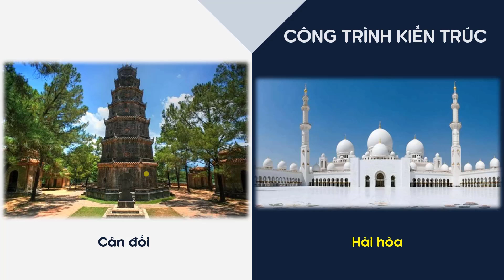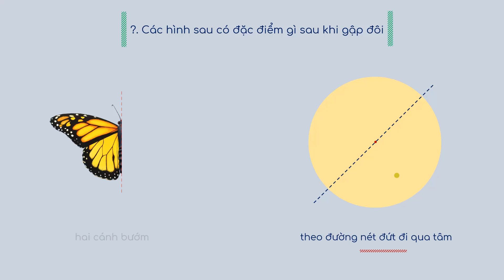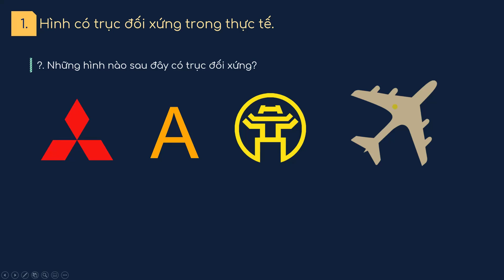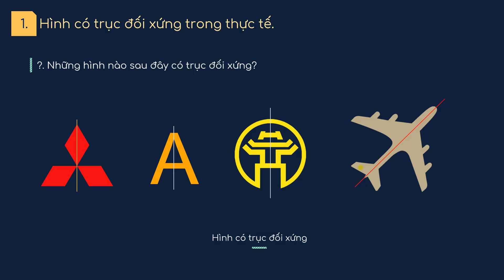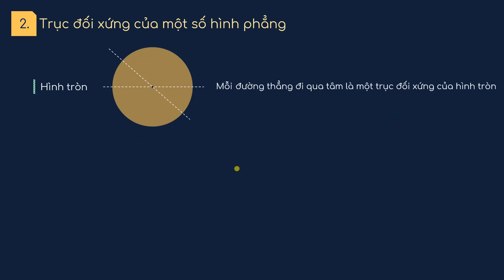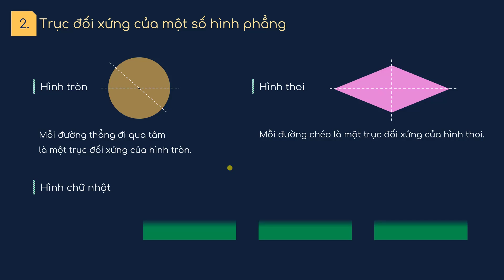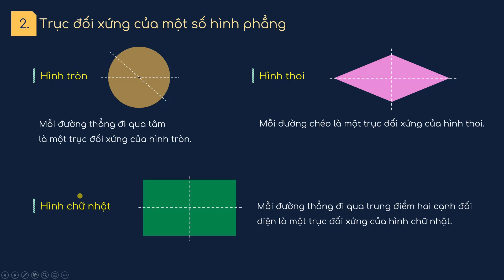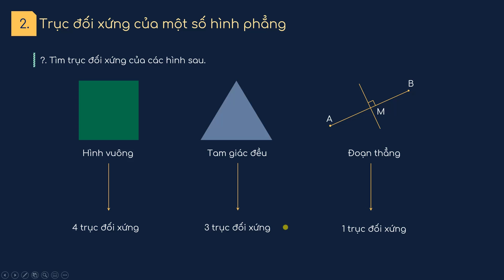Bài 1. Hình có trục đối xứng_Chương 5_SGK 6 mới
Bài giảng giúp học sinh: Nắm được thế nào là hình có trục đối xứng và trục đối xứng cùng những ứng dụng thực tế của chúng.